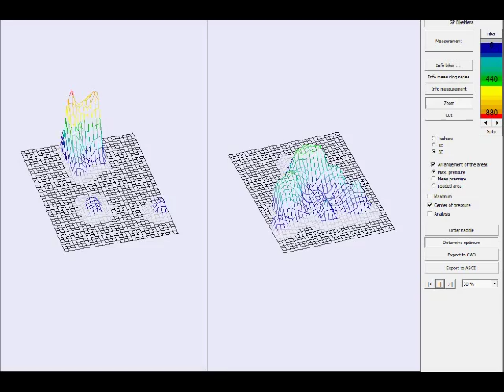Saddle pressure mapping in bikefitting: single case study with female rider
Just one sample to show how the optimal bikefit and your customized saddle can optimize your pressure distribution on the bike. left picture is before the fit, right picture after the fit! Testing subject is an experienced female roadracer with 15.000 km/year and saddle discomfort over many years.. Fitting was done in gebioMized concept-lab in Gemany in 2014